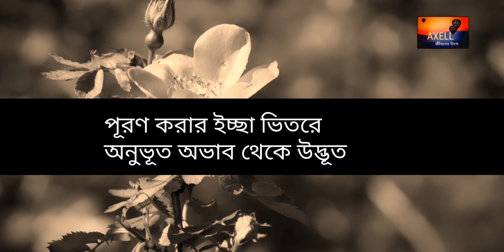প্রেমের রহস্য উন্মোচন